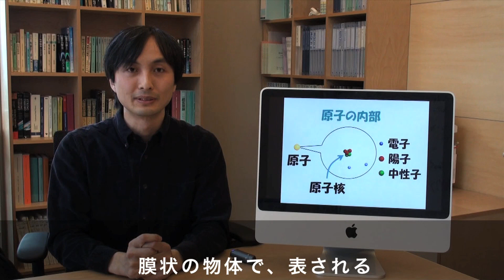はてな宇宙「第7回：ハドロンとひも理論」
Kavli IPMU presents 「はてな宇宙」 一覧

IPMUで研究する世界トップレベルの研究者たちが、さまざまなテーマで宇宙に関する専門用語をわかりやすく説明します。